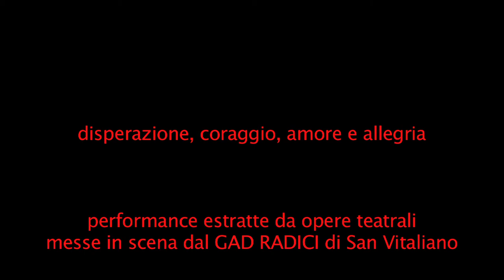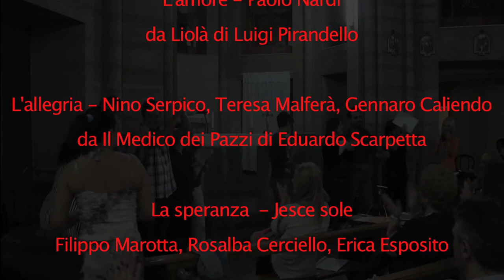En Funciones - Gad Radici di San Vitaliano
Estratti dallo spettacolo di solidarietà con Cuba tenuto a San Vitaliano (NA) il 15 settembre 2013.
Del Gad Radici si sono esibiti: Gennaro Caliendo, Rosalba Cerciello, Stellina D'Angerio, Raffaella Dioguardi, Erica Esposito, Teresa Malferà, Filippo Marotta, Ica Masi,Paolo Nardi, Nino Serpico.

Video: Antonio Limonciello